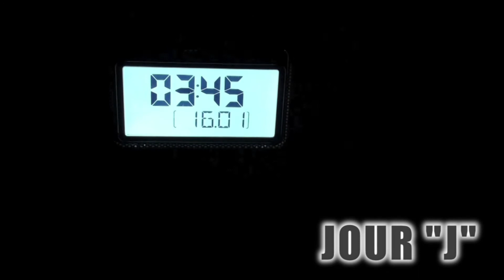Webserie LAPAV - S02E03 - La Surprise (Partie 2)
Le meilleur ami de Nico contacte Roch pour le mettre au secret de son arrivée surprise à Montréal le week-end prochain. Mais il y a un os pour le Québecois : Nico veut coûte que coûte aller skier.

Anecdotes :

Merci à Stéphane Labadie et Thibault Rolland pour leurs apparitions. Mention spéciale à Stephane qui s'est retrouvé en caleçon en pleine rue, entre 2 voitures, au moment précis ou les propriétaires de l'une des deux sont venus prendre possession de leur véhicule.

Un passage sacrément tordant.
Anecdotes :
Un passage sacrément tordant.Le meilleur ami de Nico contacte Roch pour le mettre au secret de son arrivée surprise à Montréal le week-end prochain. Mais il y a un os pour le Québecois : Nico veut coûte que coûte aller skier.